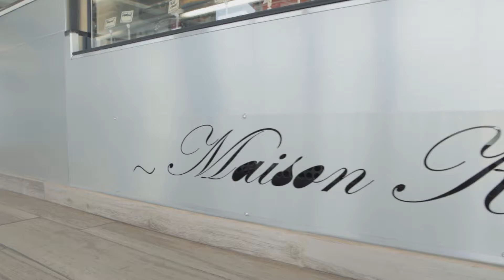Boulangerie, pâtisserie, petite restauration - Plan de campagne, Les Pennes Mirabeau : Maison Kassy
Prenez une pause gourmande dans votre boulangerie Maison Kassy à Plan de Campagne : viennoiseries, pizzas, sandwichs et salades faites maison.

Profitez d'une terrasse ensoleillée pour déjeuner en famille ou entre collègues, ou encore dégustez votre café avec vos viennoiseries préférées : pains au chocolat, croissants, beignets...

Nous sommes situés à Plan de Campagne, à coté de Marseille au Chemin de la Voilerie (13170 Les Pennes-Mirabeau).

La zone est accessible en transports en communs ou voiture et vous pouvez vous garer sur notre parking extérieur.